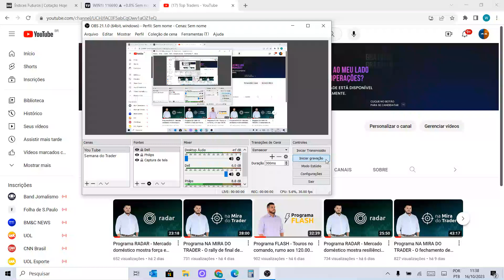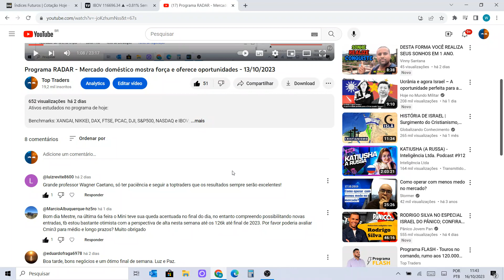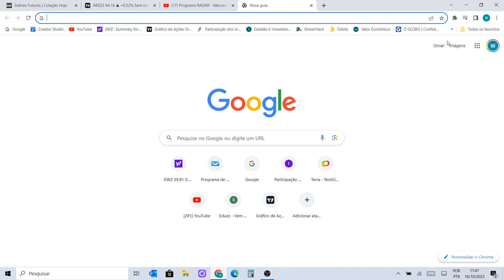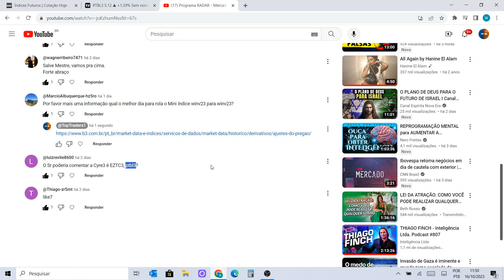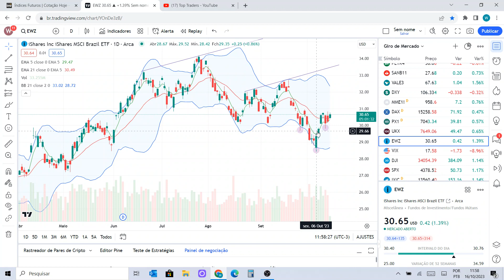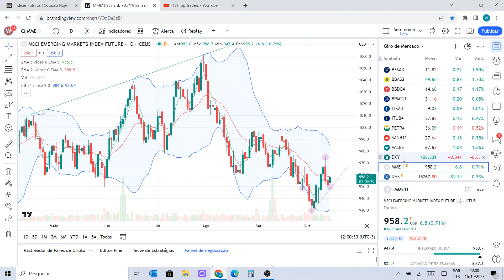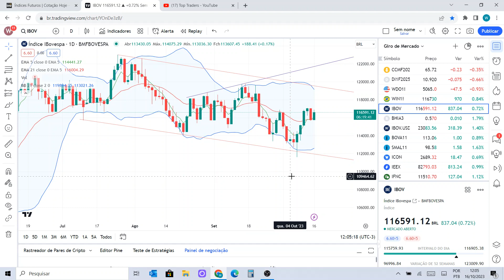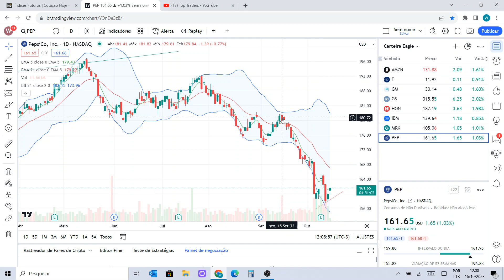Programa FLASH - Rumo aos 120.000 pontos - 16/10/2023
Ativos estudados no programa de hoje:

Benchmarks: XANGAI, NIKKEI, DAX, FTSE, PCAC, DJI, S&P500, NASDAQ e IBOV;
Ativos fixos: BZQ, DXY, US10Y, B3SA3, BBAS3, BBDC4, ITSA4, ITUB4, SANB11, BPAC11, PETR4, VALE3, DI, IFNC, IMOB, IMAT, ICON, IEEX, SMAL11 e BOVA11;
Commodities: BRENT, WTI, MILHO e MINÉRIO DE FERRO;
Carteira Eagle: AMZN, F, GM, GS, HON, IBM, MRK e PEP;
Pedidos do YouTube: CMIN3, ABEV3, GRND3, CYRE3, EZTC3 e PTBL3;
Futuros: WDOX23 e WINV23;
Destaques: BHIA3 e SBSP3.